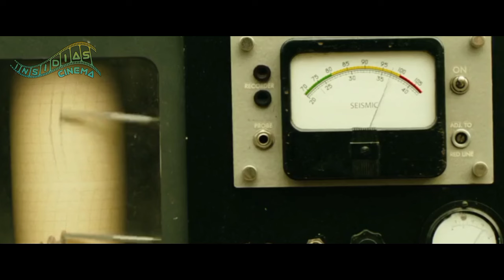MONSTER RAKSASA YANG BAIK HATI || ALUR CERITA FILM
hai, jumpa lagi bersama saya di sini, kali ini saya akan menceritakan alur cerita film yang berjudl kong:skull island 2017, film ini berkisah tentang sekelompok ilmuan melakukan ekspedisi ke pulau tengkorak yang belum pernah di petakan, kedatangan orang orang ini ternyata malah mengganggu monster raksasa penguasa di pulau skull island, bagai mana alur cerita filmnya, yu langsung saja cek, gasken.